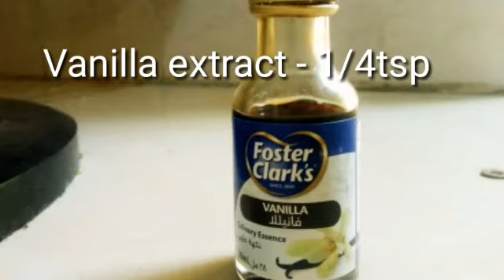Wheat almond biscuit//கோதுமை பாதாம் பிஸ்கட் //shalu ullakam